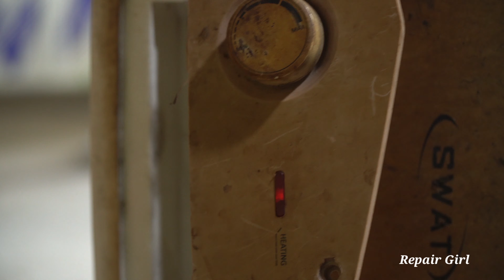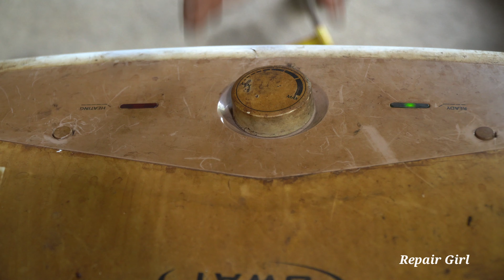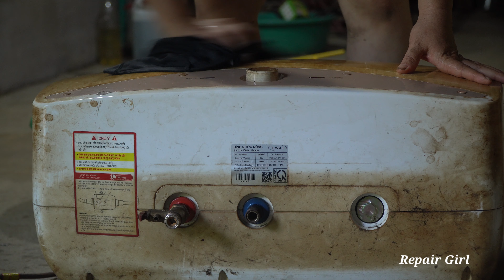GIRL GENIUS; Help farmers repair and restore damaged SWAT Water Heaters,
Wishing you and your family health, happiness and peace.